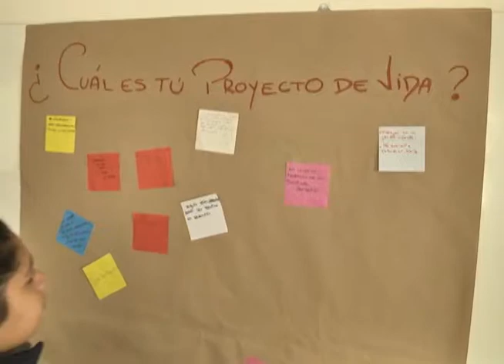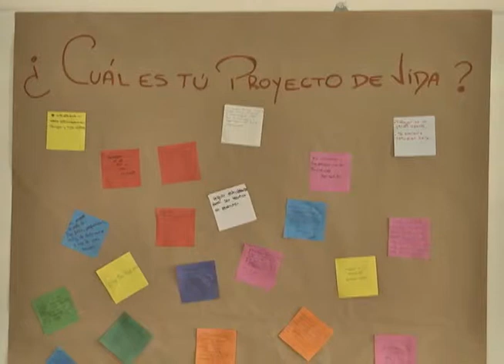ALUMNOS DE ESCUELAS MUNICIPALIZADAS PARTICIPARON DE TALLERES EDUCATIVOS